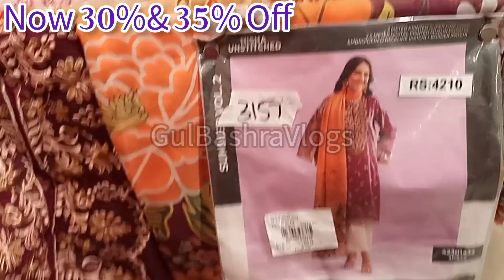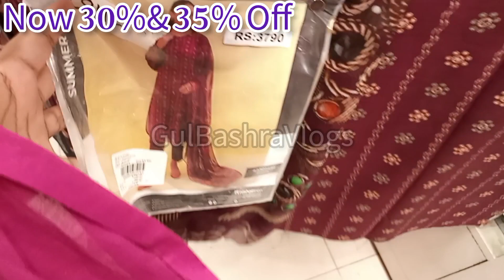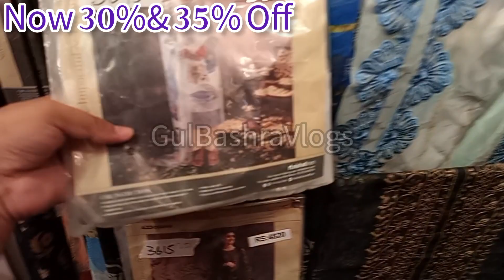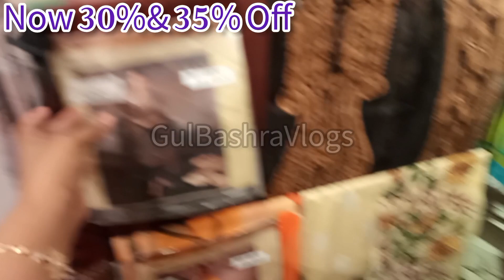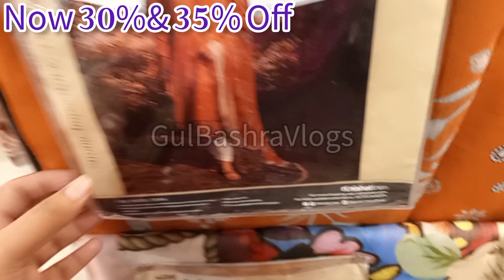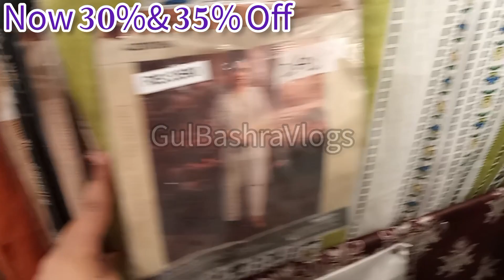Nishatlinen Azm e Pakistan Sale||Flat 30%& 35% Off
Nishatlinen azm e Pakistan sale 2023
Nishatlinen
Nishatlinen sale
Nishat
Nishat sale